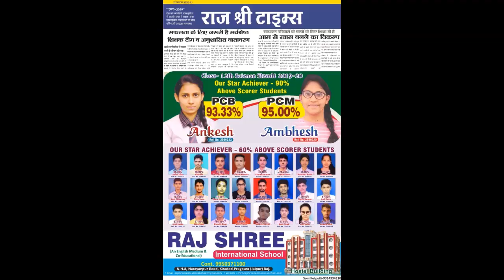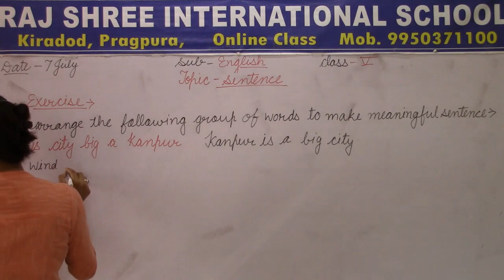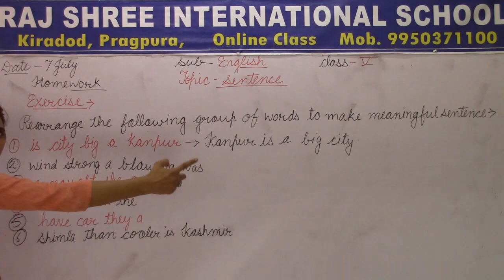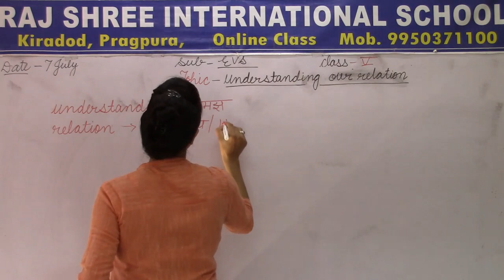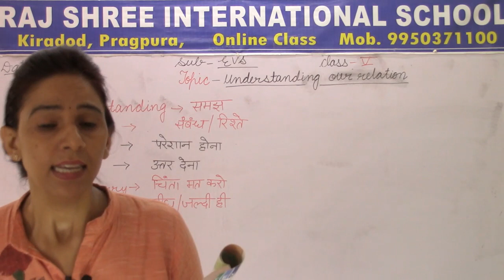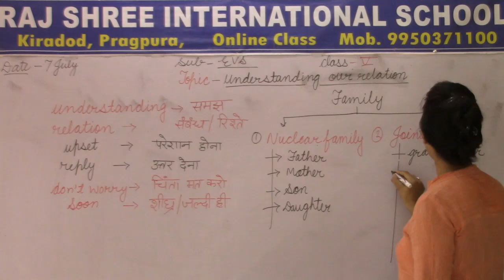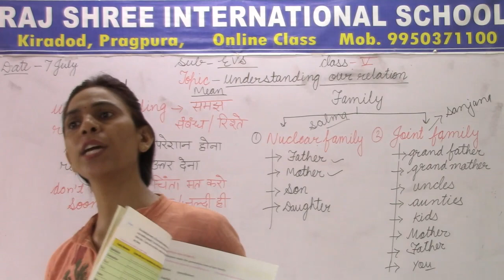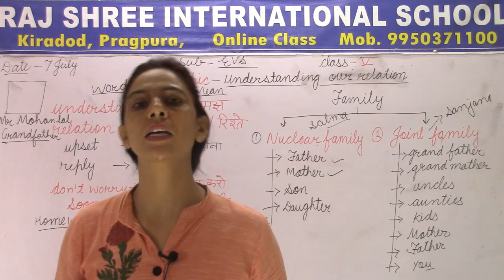5th EVS Lecture 1